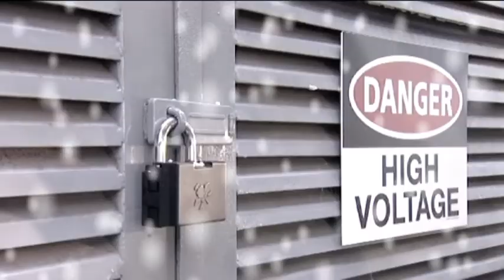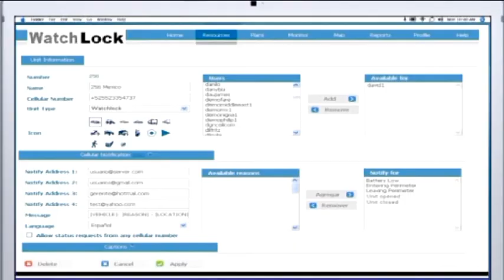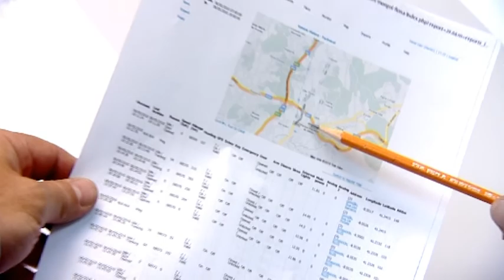Mul-T-Lock's WatchLock GPS-Enabled Padlock Listens & Tells (Full Length)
WatchLock® is a unique combination of a high security padlock with  GPS locating system and cellular based communication capabilities which provides real-time event and location information through email, text message and web based applications.  A robust and intelligent padlock, which both guards and reports, WatchLock is ideally suited to secure a wide variety of properties and possessions.  WatchLock adds increased security to both mobile and stationary applications, including containers, vehicles, machinery, warehouses, ports, military bases, industrial areas, cell towers, water wells and much more by serving as your own portable gatekeeper.